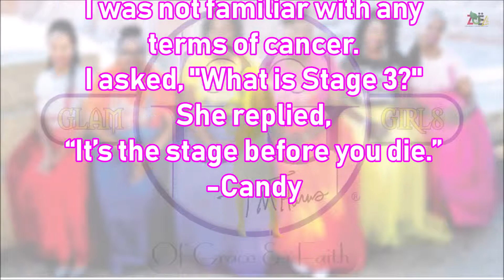Testimonies of Trials & Triumphs: Meet Candy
Meet Candy!!! In our upcoming release, "Testimonies of Trials & Triumphs" by Tiffany Miller Harris, Candy tells of a victorious triumph over generational breast cancer.

Zoe Life CCP is a collaboration of authors, writers, singers, etc. that work together to share their testimonies through their talent.  Our purpose is to change the world, one book at a time!